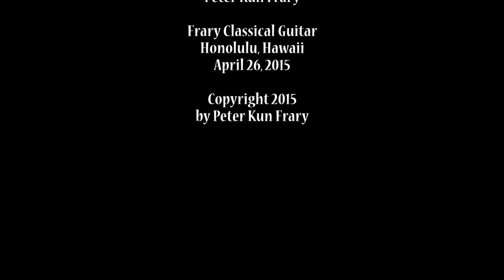Lesson for Two Lutes (Live) - Frary Guitar Duo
Frary Guitar Duo's live performance of “Lesson for Two Lutes,” an anonymous Elizabethan duet. Recorded in the Leeward Theatre during the Spring 2015 Leeward Coast Guitars concert. It's a fun to play little piece and perfect for "treading water" during a wedding ceremony delay or as an encore. Peter and Grace Frary have been performing as the Frary Guitar Duo since 1992.